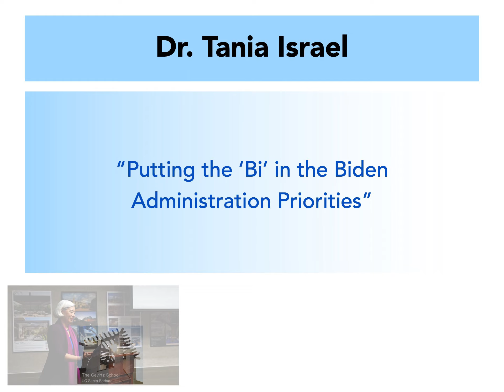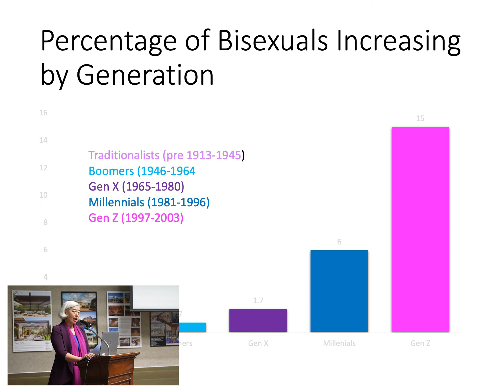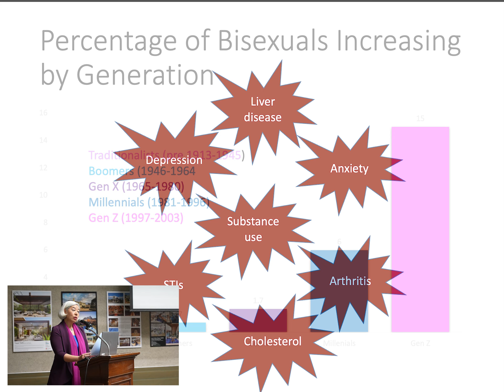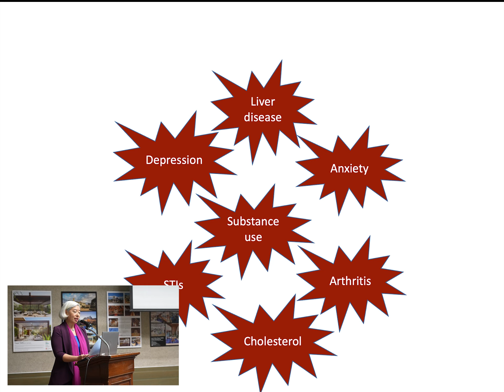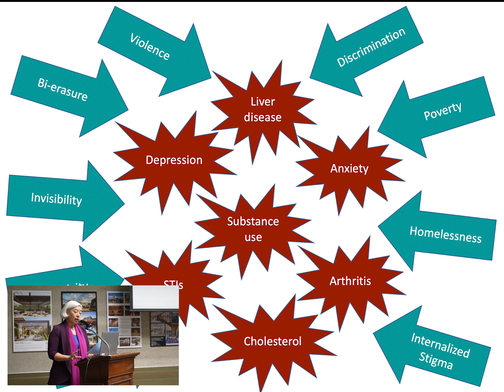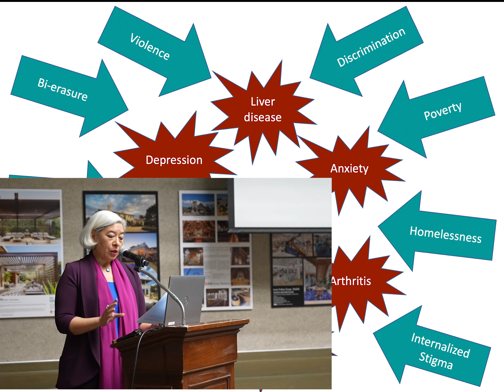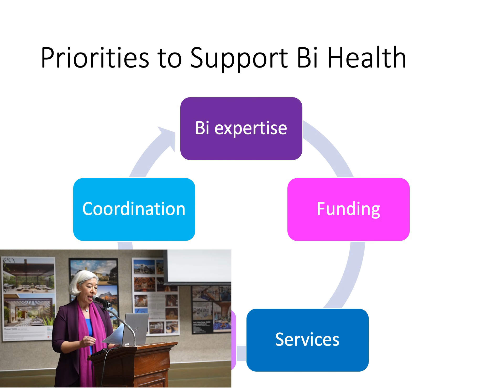Tania Israel, “Putting the ‘Bi’ in the Biden Administration Priorities”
This talk presented as part of "Fast & Curious: ED Talks from UC Santa Barbara’s Gevirtz School" on Wednesday, January 25, 2023 at the Faulkner Gallery, Santa Barbara Public Library. Dr. Tania Israel is a professor in UC Santa Barbara's Department of Counseling, Clinical, and School Psychology and the Gevirtz School's Associate Dean for DEI.